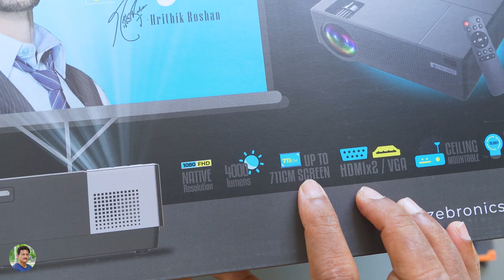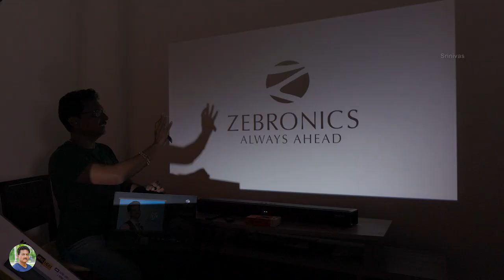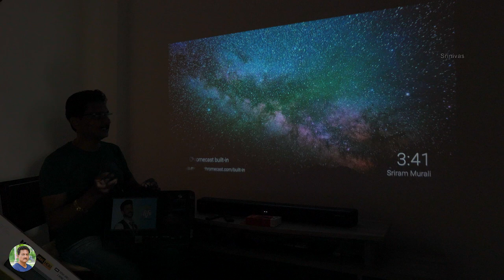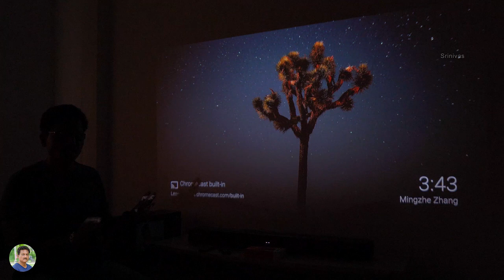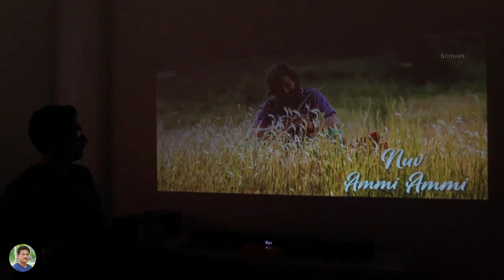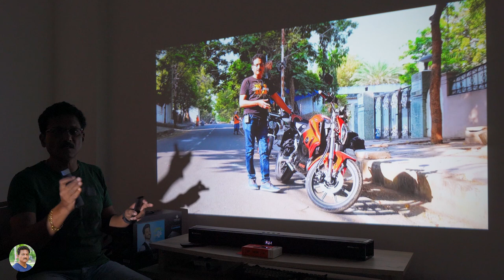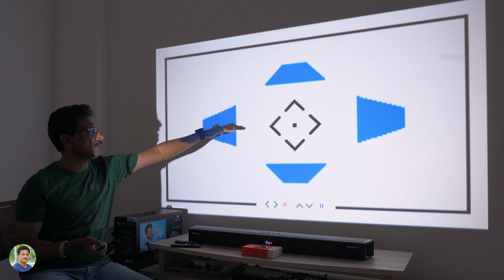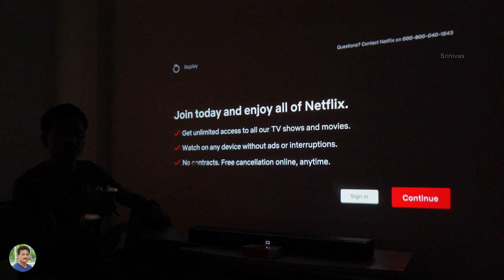35,000 Rs Lo Screen 270" & Dolby ATMOS Cinema Theater set cheyocha ? 🤩 in Telugu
Zebronics Zeb LP4000 LED Full HD Projector Unboxing & Review in Telugu | Best Full HD LED Projector 2021 in India Telugu | Best Dolby Home Theater Setup under 50000 Rs in Telugu.

Zeb LP4000

Zebronics Zeb LP2800 Projector
Best Mobile under 10000
Laptops under 30000

Time Stamps:
0:00 Intro
1:00 Zeb LP4000 Projector Unboxing
2:00 LP4000 LED Projector Overview
3:00 Projector Cleaning Option
4:00 Zeb LP4000 Projector Demo
5:00 About HDMI Cable
6:00 LP4000 Projector Menu
7:00 LP4000 Projector Settings
8:00 Projector Image Quality
9:00 About Resolution & Sharpness
10:00 Projector Maintenance
11:00 About Audio
12:00 Calibration & Keystone
13:00 Conclusion